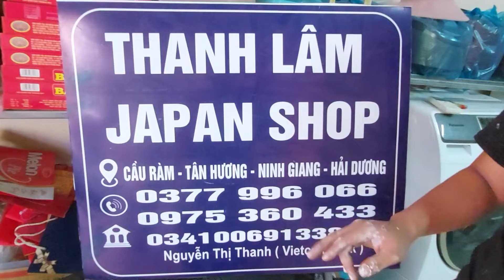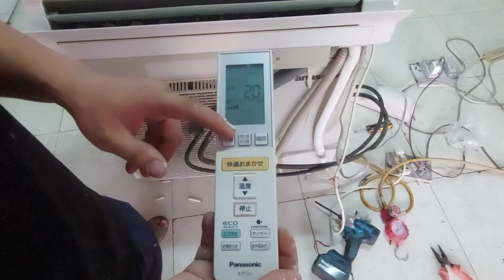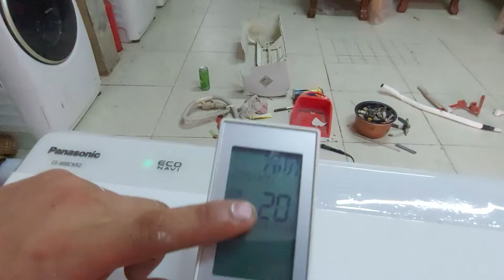Em lại lên tiếp e điều hòa panasonic 16000 mắt lác siêu vip, full chức năng, đẹp mê ,,,,, kính mời